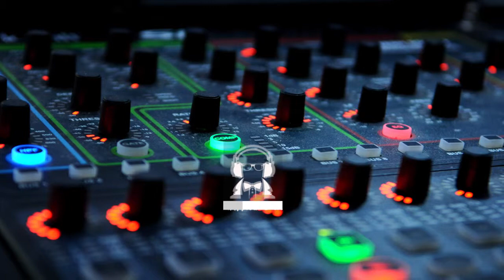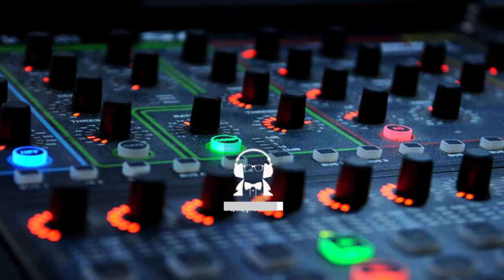Electronic Background Music with Strong Bass Beats! Dravski - Cold Hearted Distractions. Visual HD!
✔ Purchase the license if you want to use this instrumental background music in your own videos, films, presentations and more.

► Fallow DRAVSKI